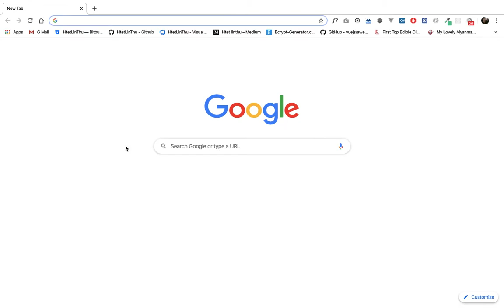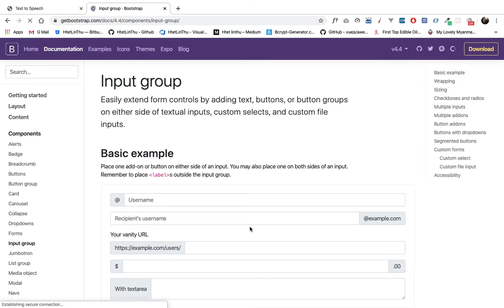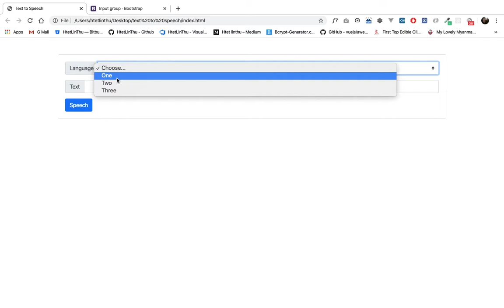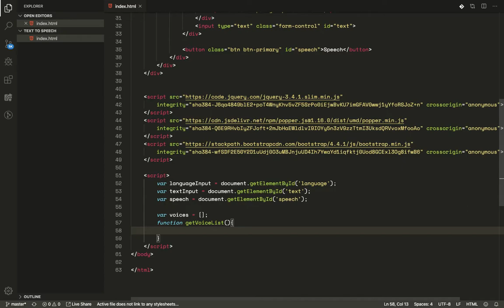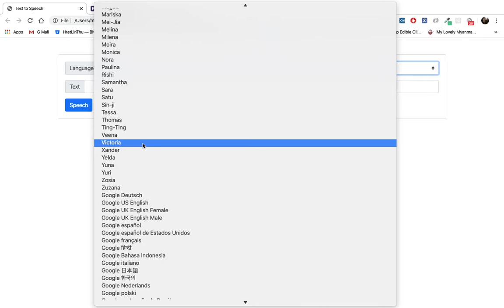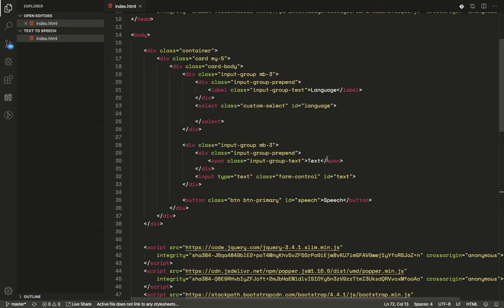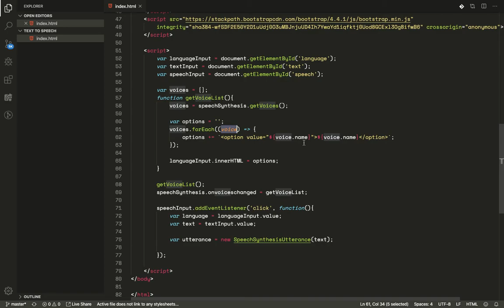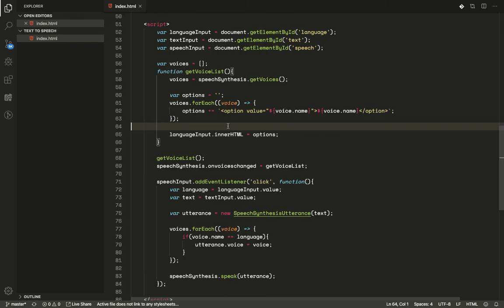Text to Speech converter with javascript